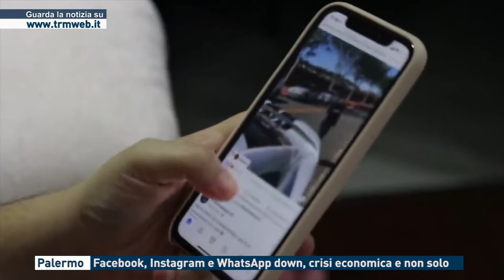Palermo - Facebook, Instagram e WhatsApp down, crisi economica e non solo